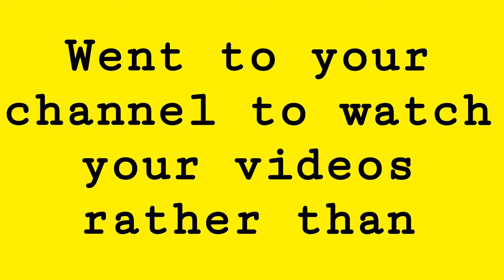What does “channel pages” mean on YouTube? I have the answer!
I searched for a long time until I finally figured it out lol thought I’d share.